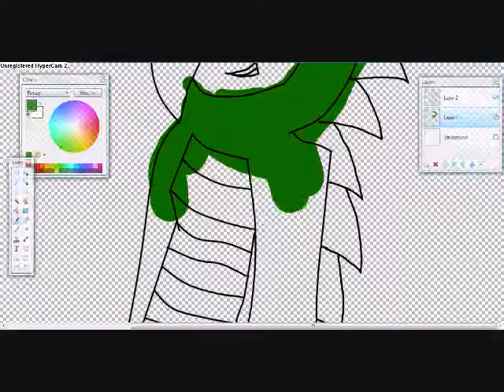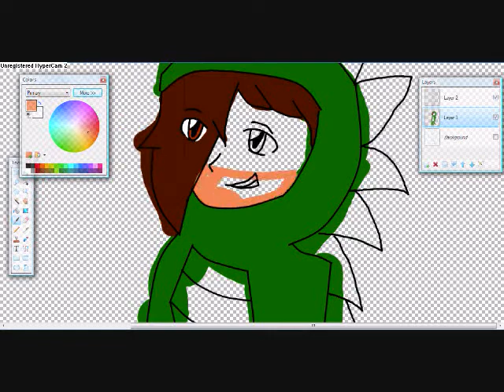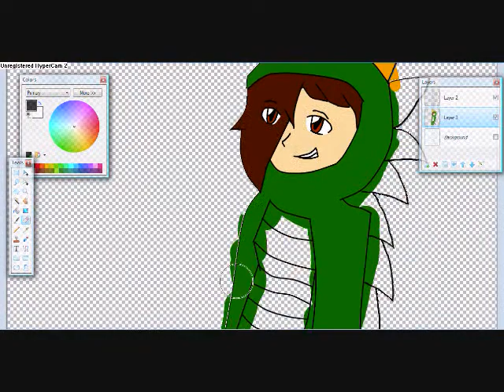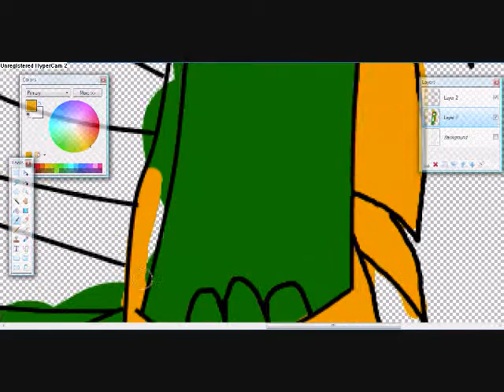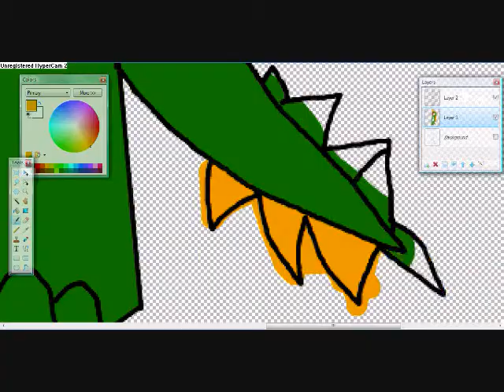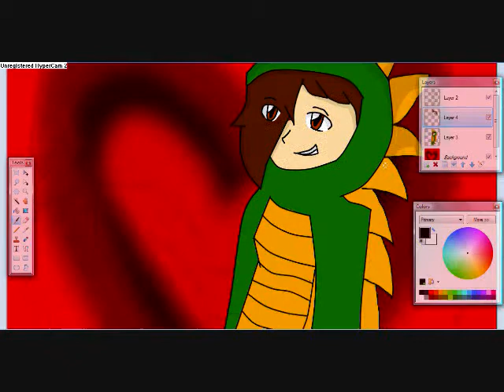Rawr = i love you~ speedpaint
Happy early valentines day~

real valintine speedpaint coming soon.

song: kao dekai